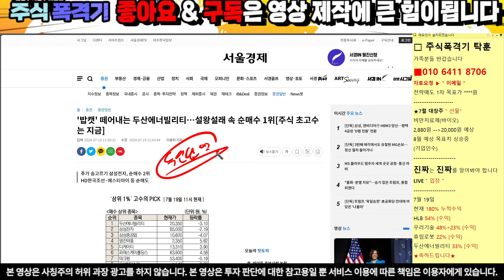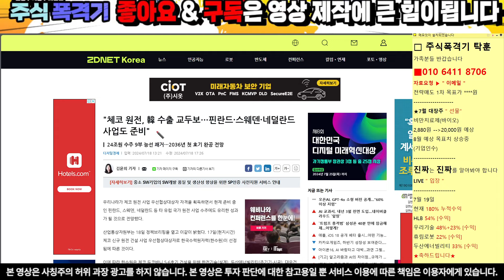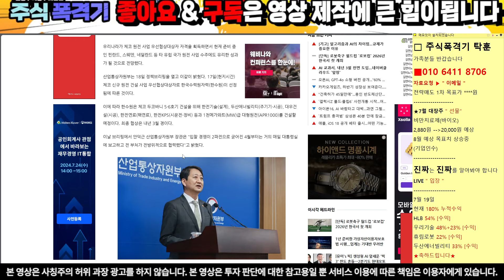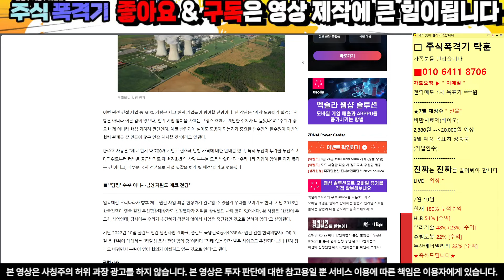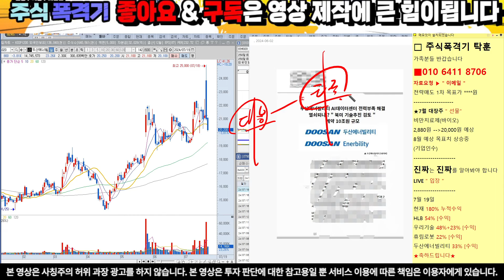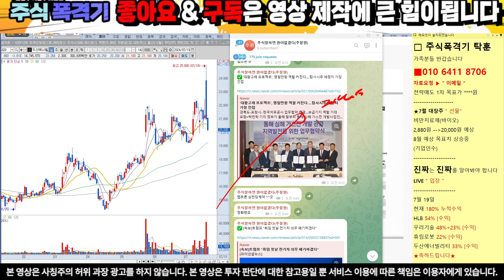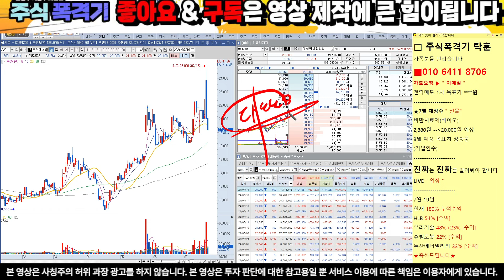[두산에너빌리티][긴급] 세력 아직 안나갔습니다 월요일 반등 !!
10초만 투자하셔서 문자 보내셔서 관망이라도 해보세요.